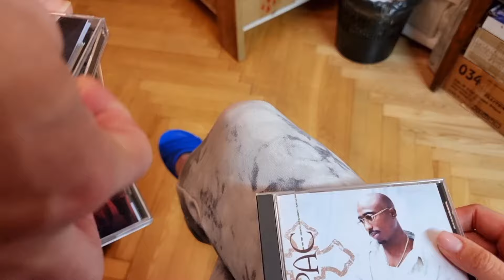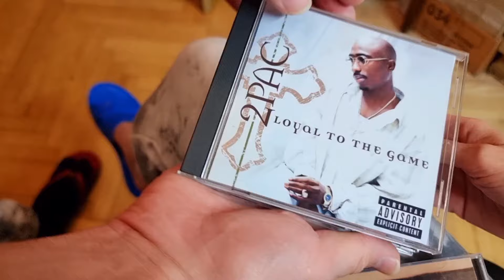03 октября 2024 г.🐶🐱Важная новость🤝/Ночной суп🍲/Тупак🎧